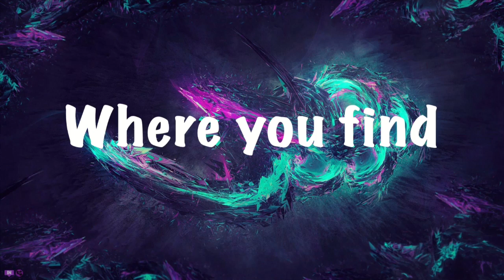Piggy 2 Chapter 2 (ft. Golden Gamer, Party Cow) | I'M AT THE STORE!!!!!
Salutations NickiRickies today we are playing piggy 2 the new chapter! I hope you enjoy!